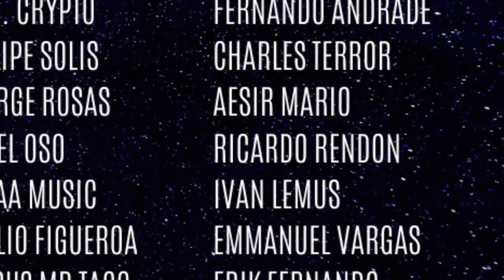LAWRENCE TAYLOR - El mejor defensivo en la historia - Biografía NFL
HISTORIA LAWRENCE TAYLOR

Uno de los aspectos más importantes y que más pasión generan en la NFL, es la defensa. Hay muchos jugadores que se han convertido en leyendas por su manera de jugar, por el impacto que tienen en el deporte y el arrastre que tienen con la afición. Uno de los más importantes, si no, el más, es Lawrence Taylor, cambió no solo la forma en que se juega su posición, sino también los esquemas ofensivos para defenderlo.
Aquí te contamos su historia completa.